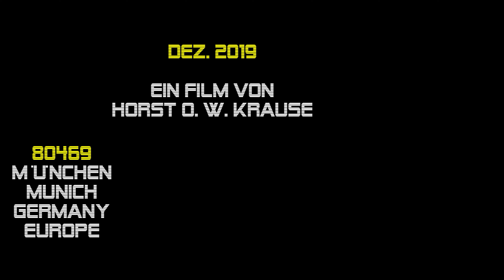Muddy What? 2019 One More Time | München 23.12. Hexenkessel, Tollwood-Festival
► FÜR NEUGIERIGE ► 00:06:42 Die Münchner Bluesband MUDDY WHAT? live am 23. Dezember 2019 im Hexenkessel auf dem Münchner Tollwood-Festival auf der Theresienwiese. Ein Film von Horst O. W. Krause //.

- englisch für „Ein Mal noch“ - erschien im Jahr 2018 auf ihrem Debütalbum „Gone From Mississippi“.